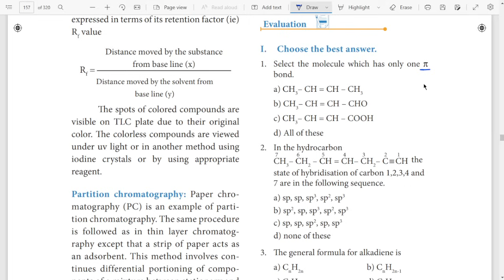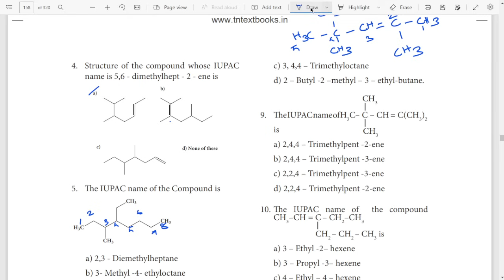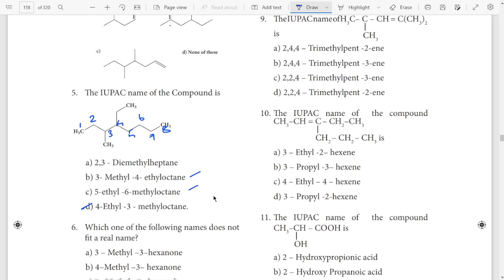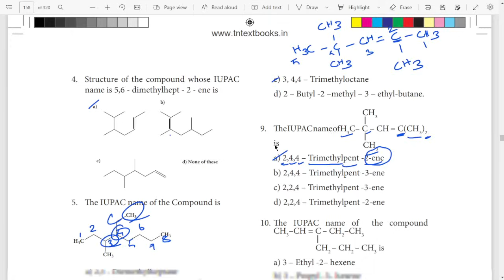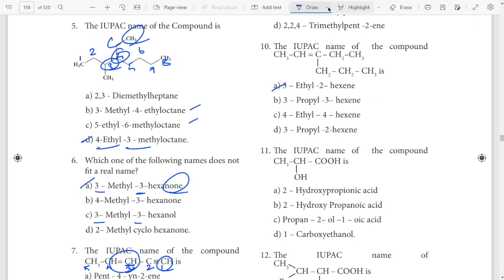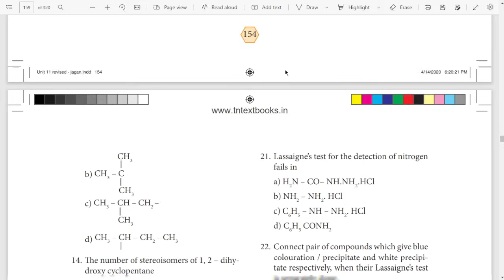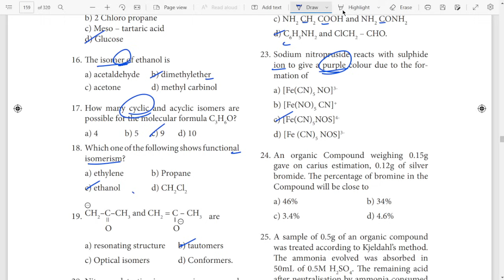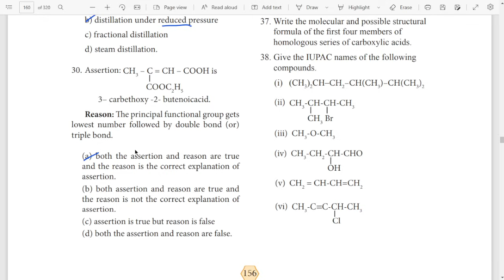11Th Chemistry 🔥 One Marks Shortcut 🔥 Chapter 11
11th chemistry one marks shortcut chapter eleven - Thermodynamics, one marks shortcuts , lesson 11 one marks short cuts learn easy,
11th chemistry one marks unit 11 shortcut, learn one marks in 11th chemistry lesson eleven without any effort by watching this video,